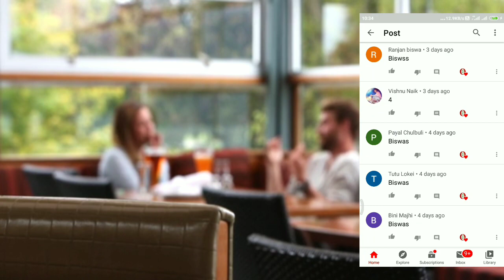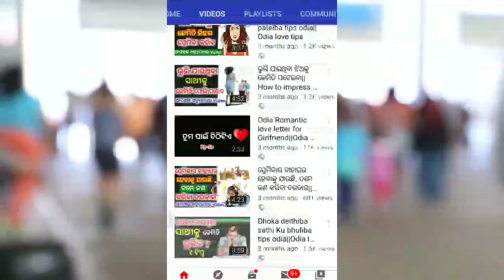ପ୍ରେମ ସମ୍ପର୍କର ମୂଲ୍ୟବାନ ଜିନିଷ କଣ || What is the important thing of a relationship ||Odia love tips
Song info :-

Artist:-Shahed
Genre:-Indian

◆Song info
Heavenly (Instrumental)

Title : Heavenly Instrumental
Artist : Aakash Gandhi
Genre : Romantic Music
Mood : Classical | Romantic